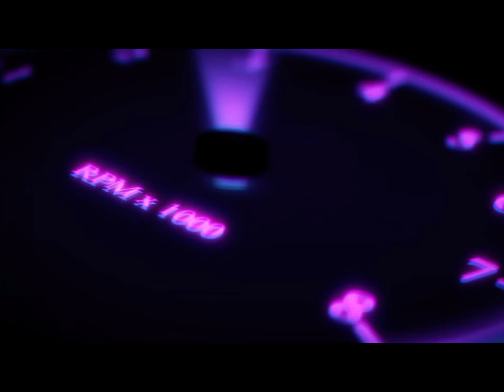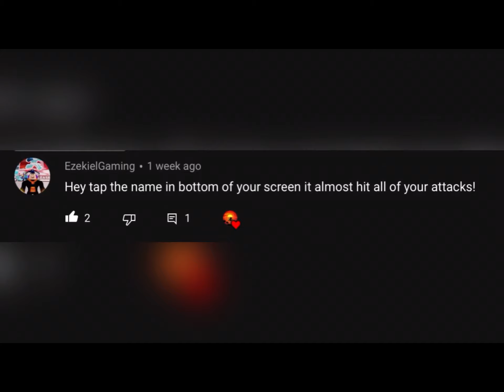I became VERY SILLY in Roblox! (HELP)